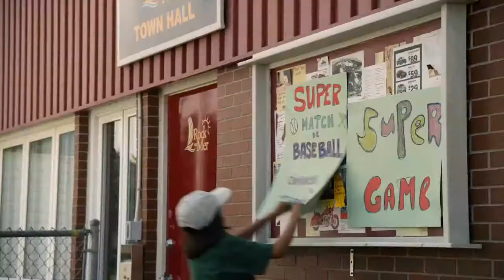La Gang des hors la loi (Jean Beaudry) - Bande annonce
Bande annonce du film La Gang des hors-la-loi réalisé par Jean Beaudry - En salles au Québec le 25 juillet 2014.
L'histoire d'un groupe de jeunes qui tentent de sauver leur terrain de baseball.
Prod.: Les Productions La Fête - Dist: K-Films Amérique